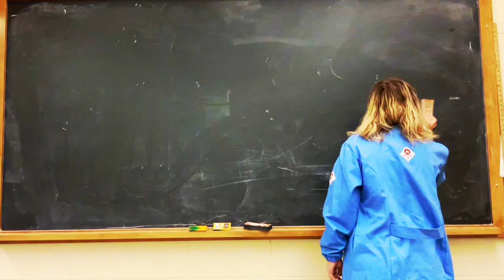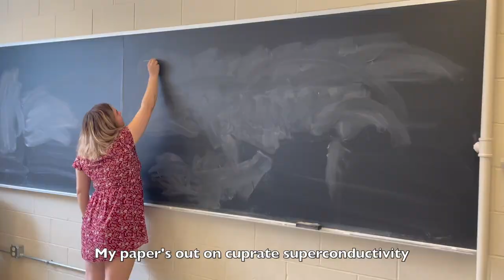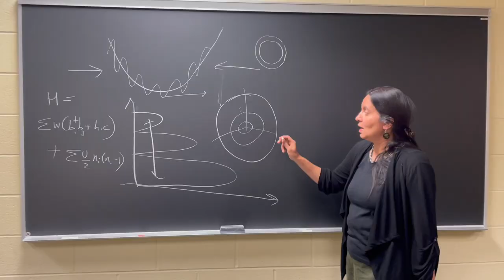Condensed Matter Girl (Parody of Material Girl)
A music video parody of Madonna's Material Girl. The video showcases the strength of women in Condensed Matter at U of I, from female graduate students to the esteemed women on the Condensed Matter faculty. Parody lyrics written by Maggie Mahmood and Prof. Smitha Vishveshwara, with creative input from Azel Murzabekova and Nina Bielinski of the Fahad Mahmood Lab.

Lyrics:

Some boys cite me
Some boys spite me
I’m fine to debate
But if they don’t give me proper credit
I’ll become irate

He’s eating all the lab snacks
But he can’t align the light
Yeah, the boy with the loudest voice
Is not always so right

‘Cause we are working in a material world
And I am a condensed matter girl
You know that we are working in a material world

(My) paper’s out on
Cuprate super-
Conductivity
I’m working on my H-Index
And on my PhD

Said he’d just observed the Major-
-ana fermion
I asked him for his data, he said,
oops, I guess it's gone!

Had dreams of finding anyons within this strange quantum world

Quantum hype may come and go
And that's all right you see
I’m into the “physics of dirt”
according to Pauli

Envisioned quantum bubbles of Bose-Einstein Condensates
That gravity on Earth decimates
Now the ballooning of these ultracold states
They’re probing in a lab out in Space
A material, a material, a material, a material
world